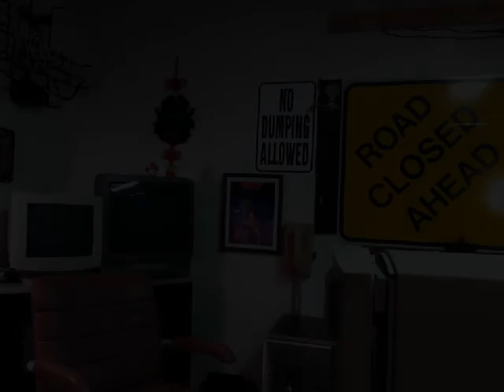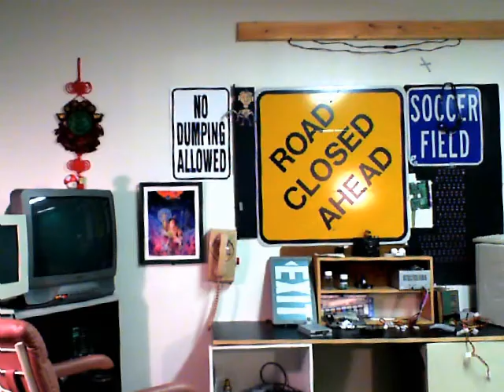Quizzical Realm - Episode 3 - Enter the Wizard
A new character wanders onto the scene and the unexpected happens ... what else is new right?